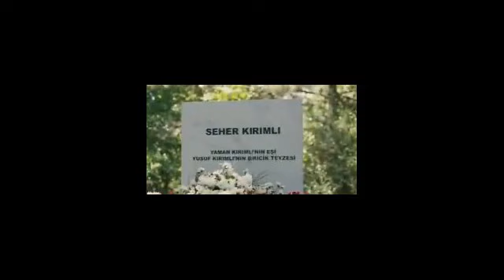Legacy - Goodbye,My Love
Yaman says farewell to Seher, remembers some nice moments together, and tries to say goodbye to her, in his own way. If he wants it or not, a new, different life is waiting for him and Yusuf.